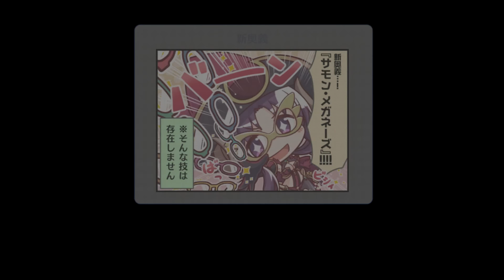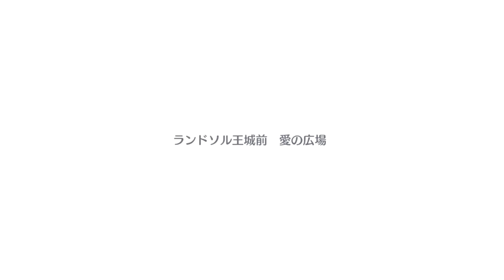「プリコネR」ユイ（プリンセス）草野優衣 全4話（種田梨沙）Yui Princess Form Wing Gundam ZERO EW（煌く翼と衣を纏いし、清廉にして心優しき少女）プリンセスコネクト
【ダイアログ Homepage】  00:00
【Episode1】  02:30
【Episode2】 10:10
【Episode3】 19:40
【Episode4】 34:49
（絆8 Voice） 51:23
（開花） 58:09
（Room） 59:12
（SD skill 戦闘スキル） 01:03:11
（PVP） 01:06:10
（Graphic） 01:08:17
【変身・戦闘動画】 57:17

前作「プリンセスコネクト！」ユイ 草野優衣 ストーリー（Yui Character Story for Princess Connect previous browser game）

（コッコロ=Turn A Gundam 月光蝶、ペコリーヌ=DESTINY GUNDAM、ユイ=草野優衣=Wing Gundam ZERO EW）

52nd Summer Event Story【トゥインクルサマーゲーム　夏海にきらめく三つの想い　全話】